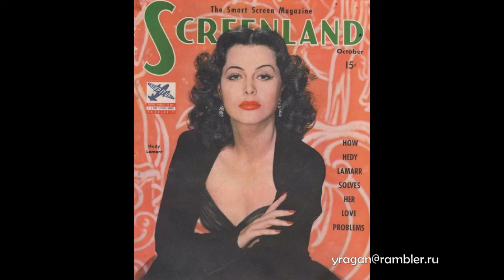Хеди Ламарр Hedwig Kiesler актриса биография фото